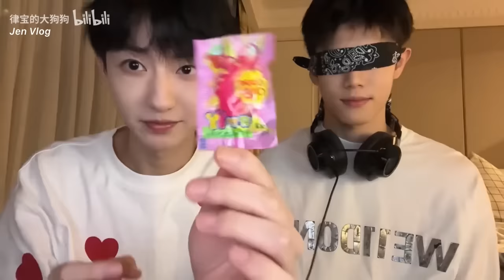[Engsub/BL] Candy Kissing Challenge - Uncensored Version🔥 | Chen Lv & Liu Cong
Chen Lv/ Trần Luật: @Clv陈律
Date of birth/ Sinh ngày: 25/09/1997
Date of birth/ Sinh ngày: 27/09/2001
Height/ Chiều cao: 1m85
Hometown/ Quê quán: Guangzhou, Guangdong Province/ Quảng Châu, Quảng Đông

Jen Vlog